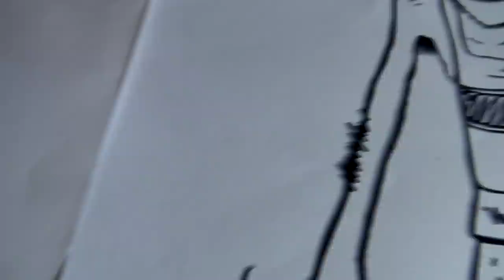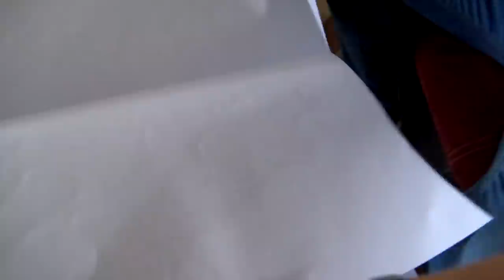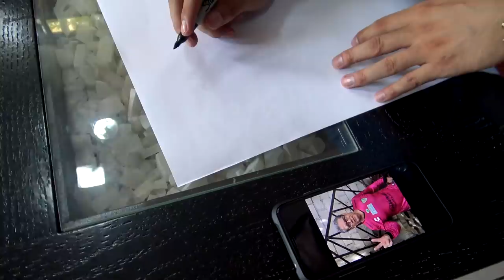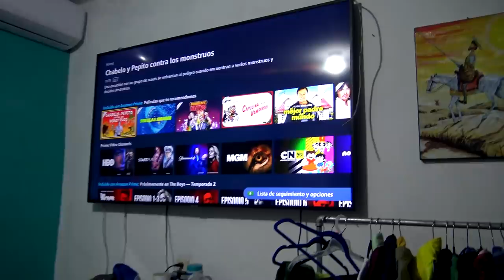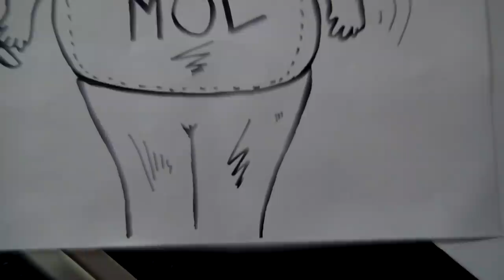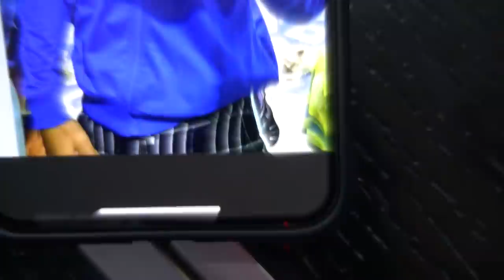👨‍🎨DIBUJANDO AL CREW DE RETOJORJAIS🎨